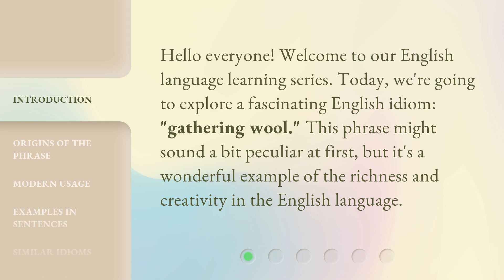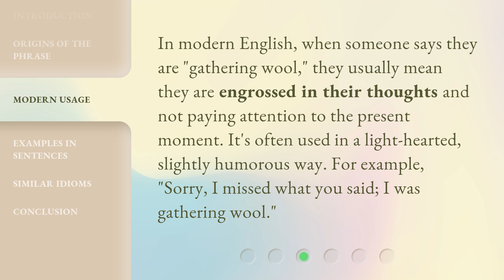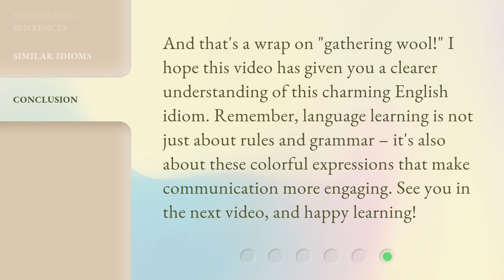Unraveling the Meaning of "Gathering Wool"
00:00 • Introduction - Unraveling the Meaning of "Gathering Wool"
00:27 • Origins of the Phrase
00:58 • Modern Usage
01:21 • Examples in Sentences
01:48 • Similar Idioms